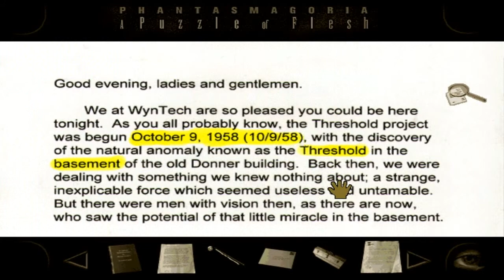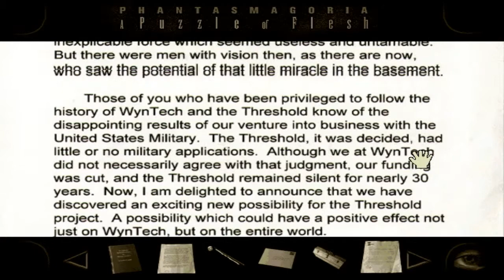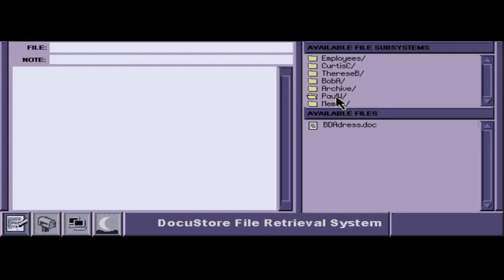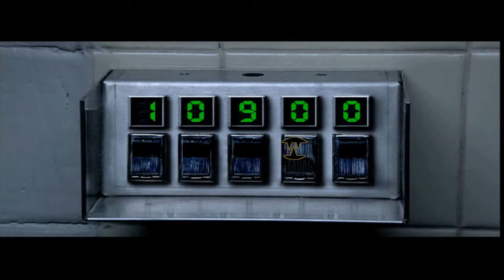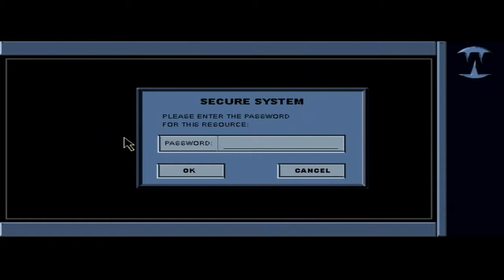Phantasmagoria: A Puzzle Of Flesh - [10] - [Ch.Four - 02/03] - English Walkthrough - No Commentary